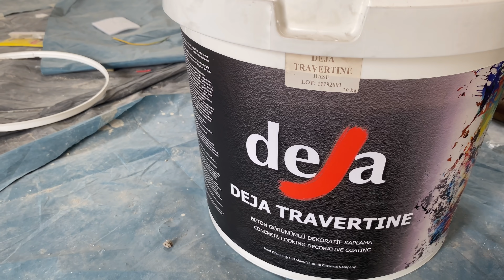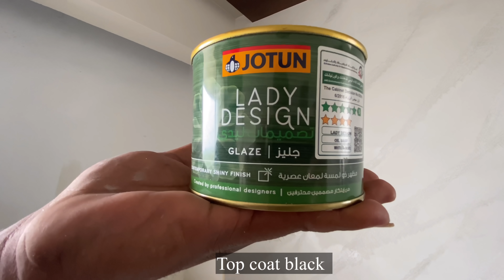How to make travertino plaster putty texture on bedroom wall|wall texture designing tutorial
Wall designing latest ideas

Wall punching texture designing

Latest wall painting design ideas

New updated wall texture design

New updated wall painting designing

New updated home decorating ideas

New exterior and interior wall designing

Kerala wall paintings ideas

Sain tech Paintings

Travertino wall design

Latest wall paintings mural art

Stencil wall paintings

Best of wall design decorating

New brick wall designing

Renovation home paintings

New home wall paintings ideas

Asian paints wall paintings and designing

Jotun paintings and wall designing

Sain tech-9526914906